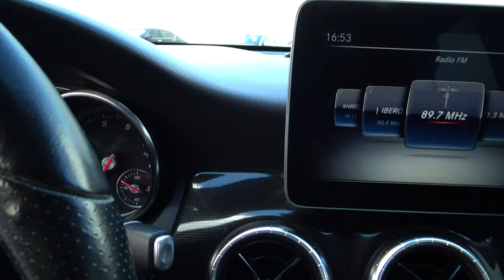Mercedes-Benz / Clase CLA / 2019 - 10972